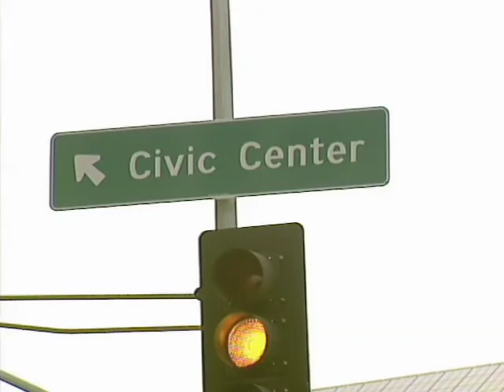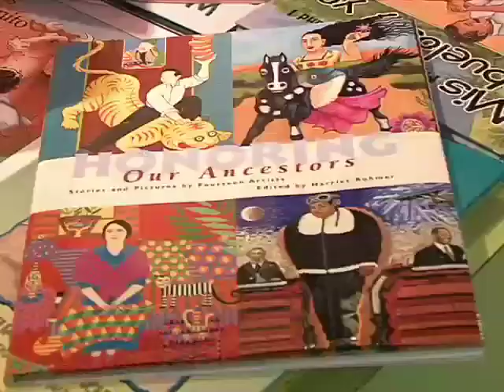ft cultura chicana NOTI.mov